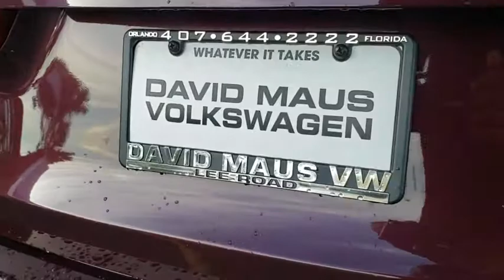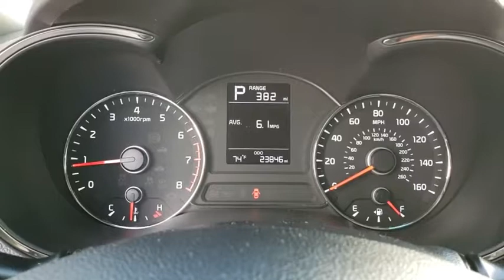2017 Kia Forte Orlando, Sanford, Kissimme, Clermont, Winter Park, FL 5088Q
Garnet Red Used 2017 Kia Forte available in Orlando, Florida at Dave Maus VW North. Servicing the Sanford, Kissimme, Clermont, Winter Park, FL area.

CARFAX One-Owner. Clean CARFAX. Crimson Red 2017 Kia Forte LX FWD 6-Speed Automatic 2.0L I4 DOHC Dual CVVTFlorida fun driving in the sun ! Recent Arrival!Awards:* 2017 KBB.com 10 Most Awarded BrandsDavid Maus VW on Lee Road proudly serving the following communities.